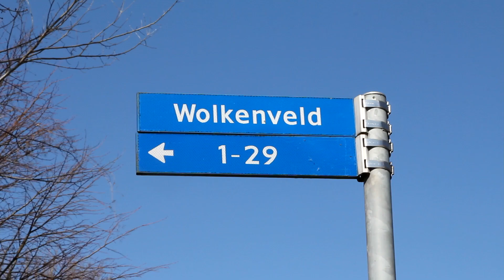430 wietplaten in woning wolkenveld